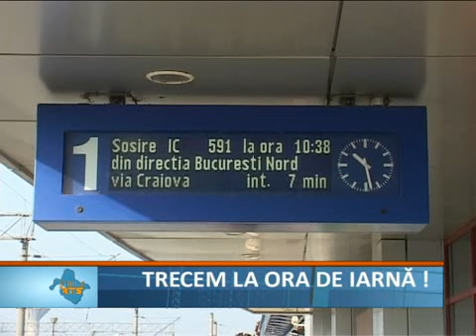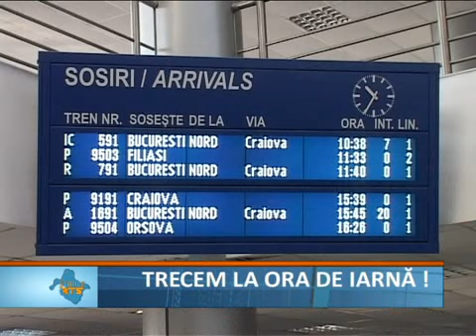Trecem la ora de iarna